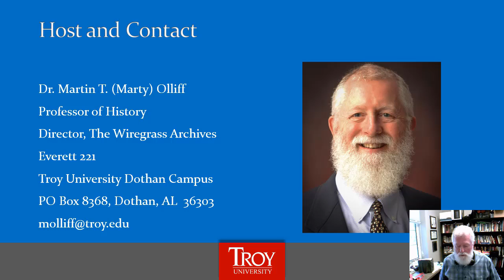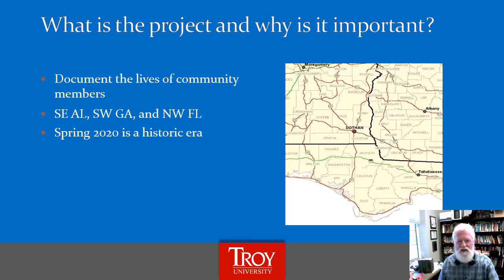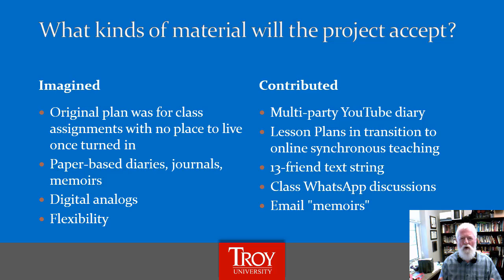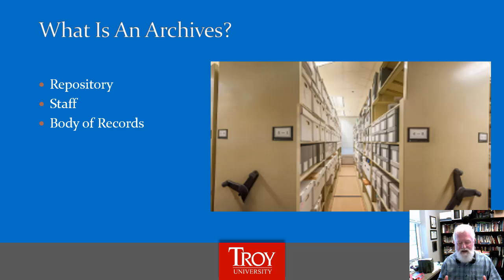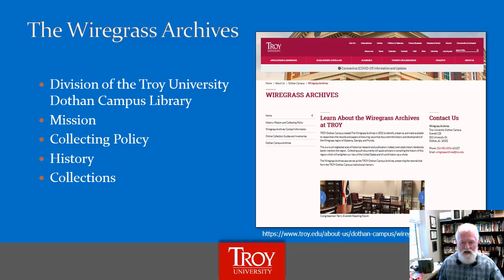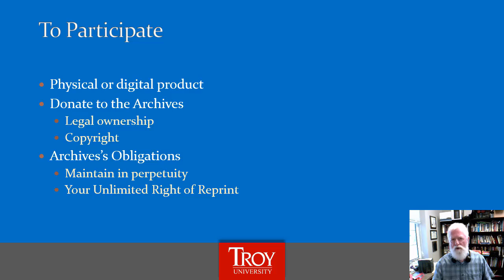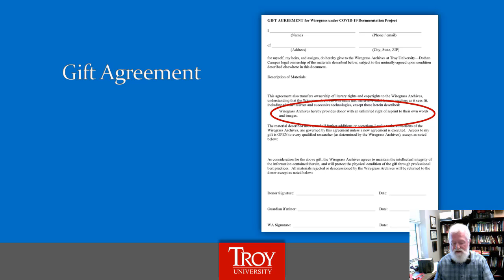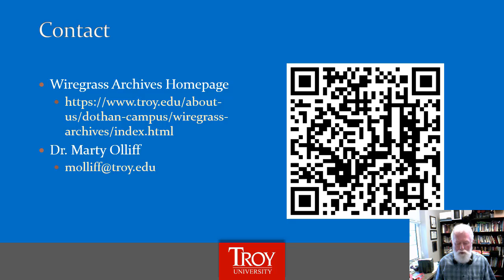COVID 19 Documentation Project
Short introduction to the "Wiregrass Under COVID-19 Documentation Project" of the Wiregrass Archives, Troy University Dothan (AL) Campus.  Developed in March 2020, the project collects materials that document people's lives under COVID from southeast Alabama, southwest Georgia, and northwest Florida.